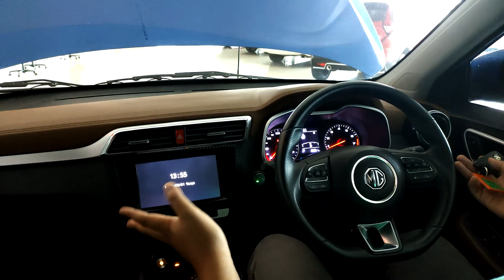🔴MG ZS 2018เข้าใหม่ เหลือเพียง 499,000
MG ZS 1.5 C 2018

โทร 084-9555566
Line @slmkk